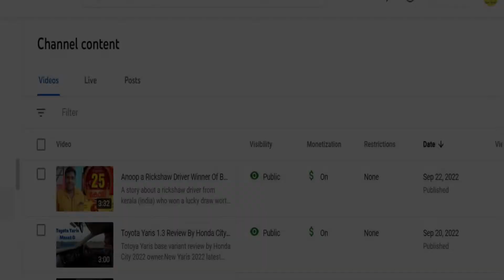Dhobi ka kutta ghar ka na ghat ka - اصل محاورہ کیا ہے دیکھئے اس ویڈیو میں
Famous urdu saying dhobi ka kutta ghar ka na ghat ka is actually wrong. Actual word is katka which means a heavy wooden piece for washing clothes in old age.